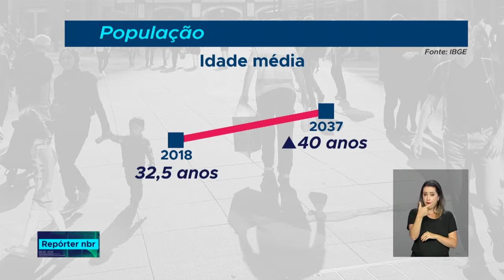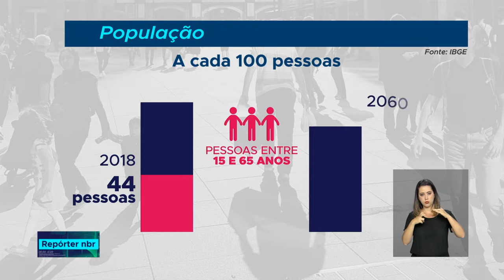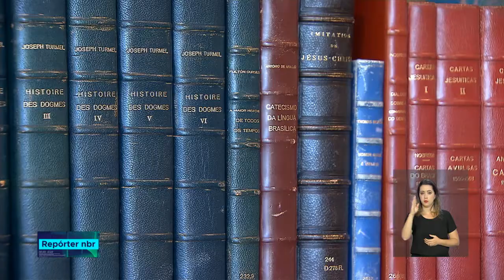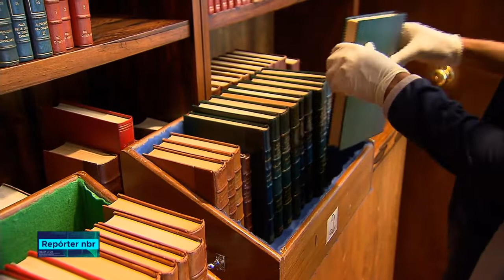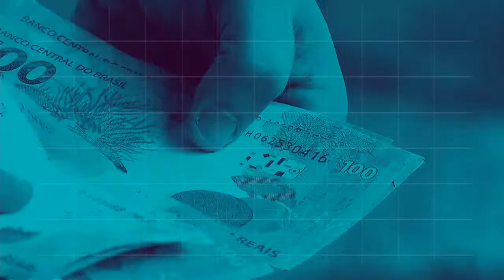BOLETIM REPÓRTER NBR 20h - 25 de julho de 2018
REPÓRTER NBR 20h - 25.07.18: O processo de interiorização dos imigrantes que fogem da crise política e econômica no país vizinho segue em curso. Confira também: A população brasileira deve atingir o auge em 2047, com  233 milhões de pessoas. Depois disso, a tendência é cair gradualmente. A pesquisa é do IBGE.